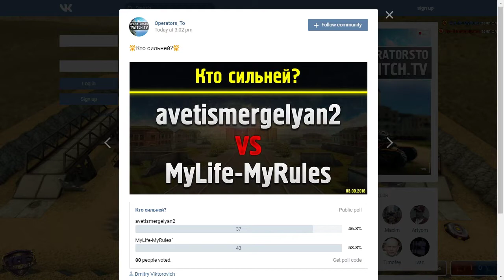avetismergelyan2 vs.MyLife-MyRules TOF Solo Thunder 05\09\2016